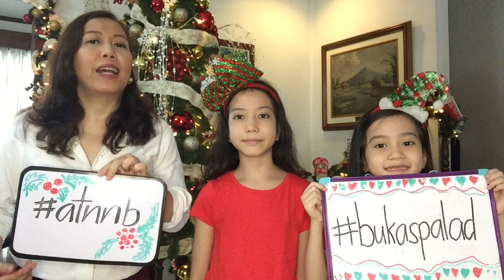Ang Tunay na Noche Buena Challenge Teaser 1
You still have time to join our Ang Tunay na Noche Buena challenge! All you have to do is post a video of your cover/rendition of the song Ang Tunay na Noche Buena on your Facebook profile/page and tag us and use the hashtags ATTNB and BukasPalad.

Here are the links to download the original minus one and score to the song.

or

Remember the video with the most likes by Dec. 18 12nn will received a special token from Bukas Palad.